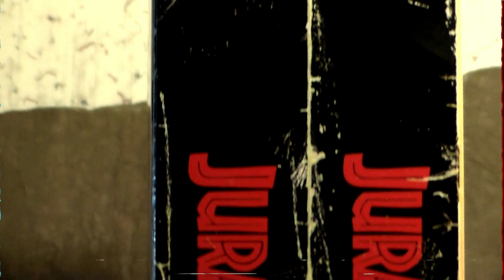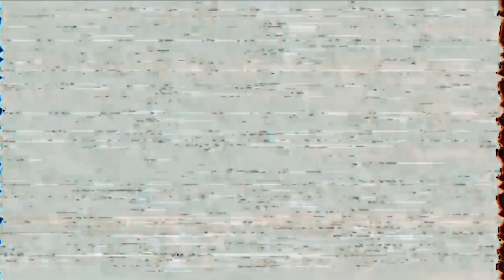Funko Jurassic Park VHS T-Shirt (Target Exclusive)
I think this is my 11th JP shirt, or something... I've lost count.

Edited in Movavi Video Editor 15